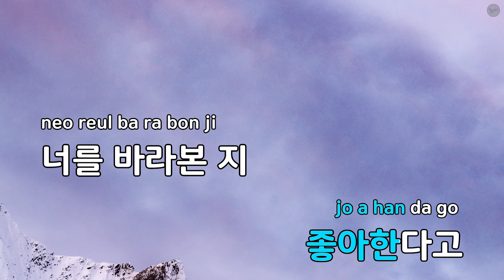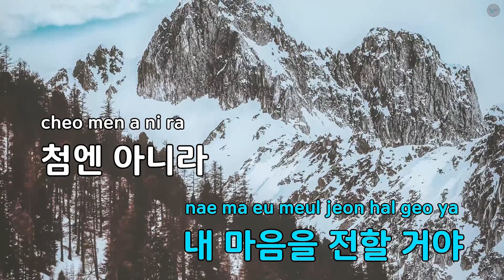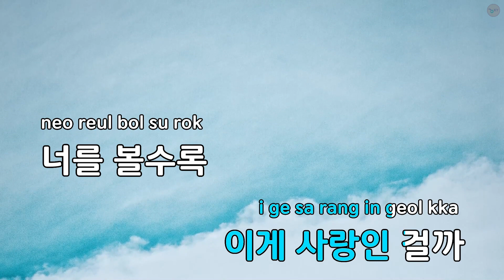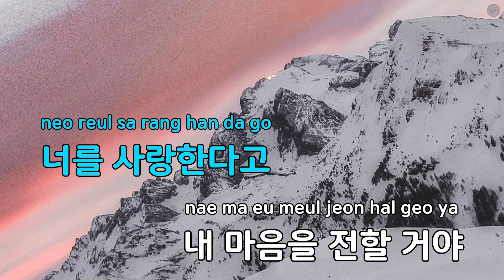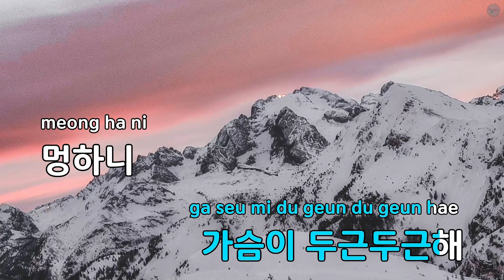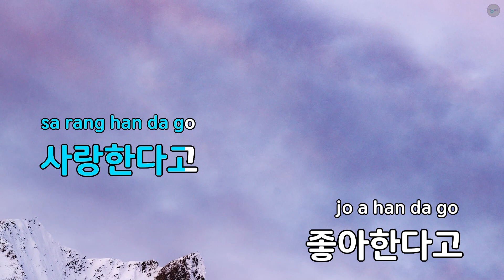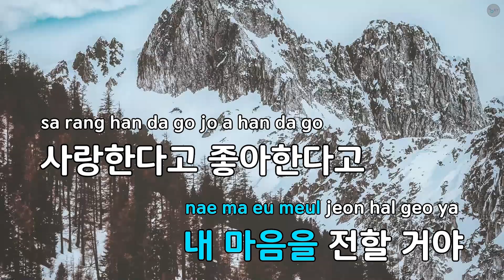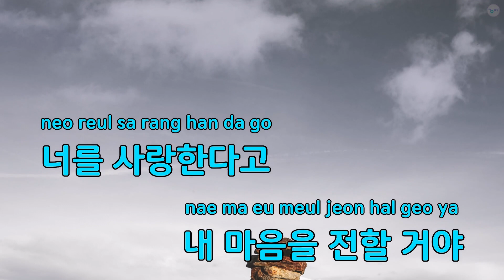사랑인 걸까? (드라마"내성적인 보스") - 홍대광 (KY.49424) / KY Karaoke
★ 곡 정보 ★
번호 : 49424
제목 : 사랑인 걸까? (드라마"내성적인 보스")
가수 : 홍대광
작사 : 엄기엽,이영주
작곡 : L.a.V

Copyrightⓒkeumyoung